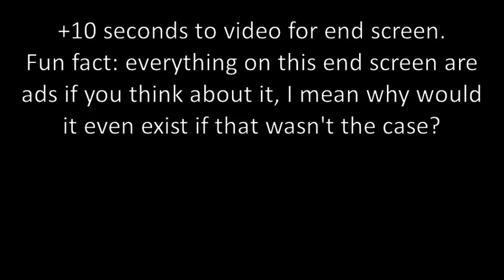Deltarune Chapter 2 Episode 3: Click Here to get Free Mouse Traps!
No, this video was totally not an advertisement